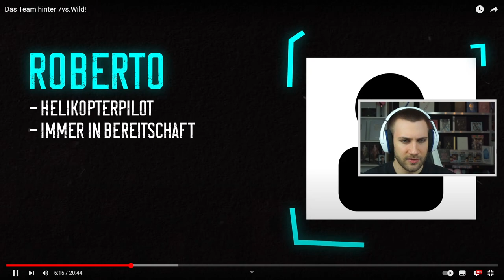direkt bei OTTO sind KROKODILE 😳 7vs. Wild Behind the Scenes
Das Team hinter 7vs.Wild! Behind the Scenes Dave - Reaction